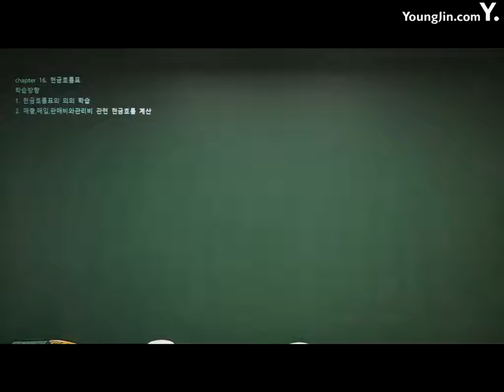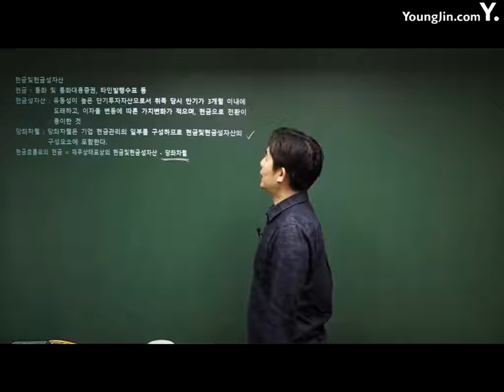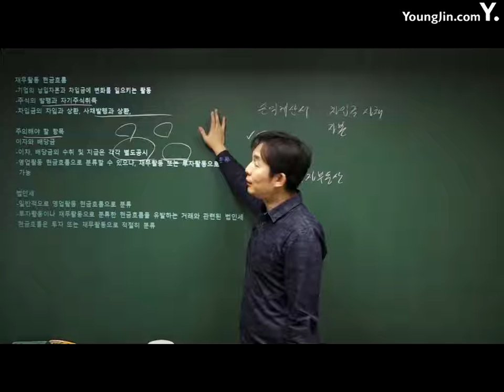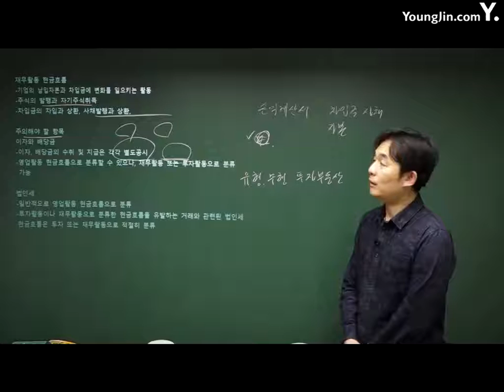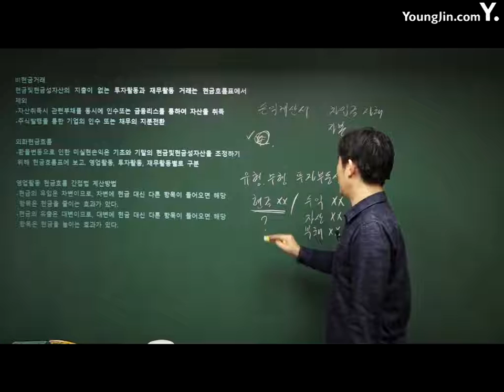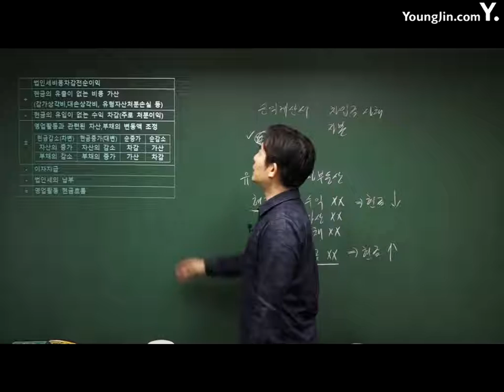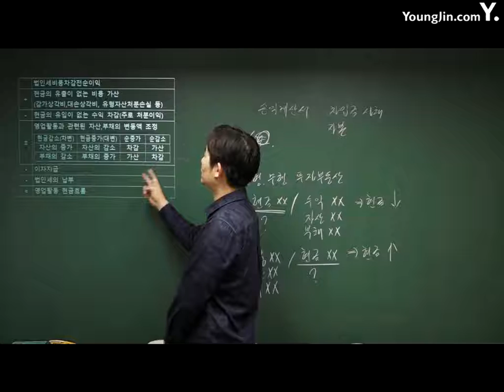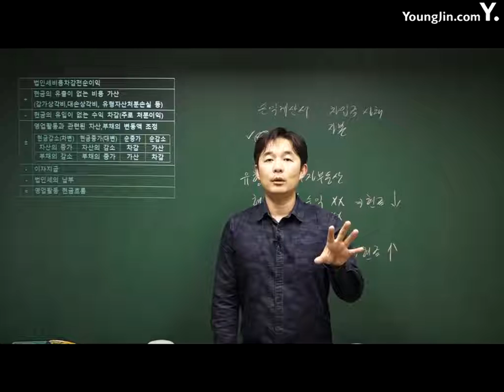전산회계운용사 29강